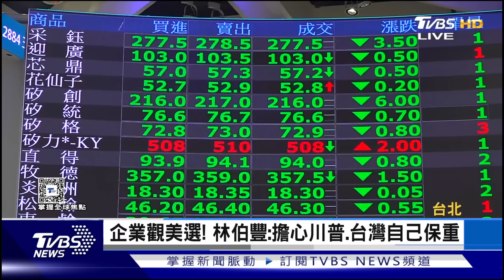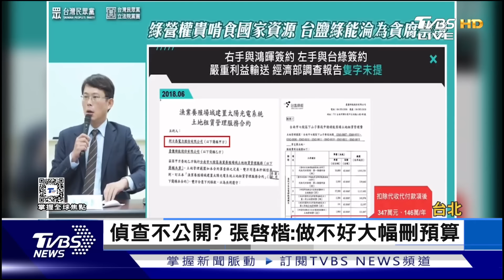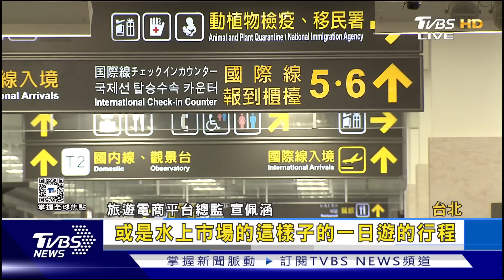【1200完整版】美選倒數 賀錦麗川普催票 戰死烏克蘭 台灣第二人｜譚伊倫｜FOCUS世界新聞20241104@tvbsfocus